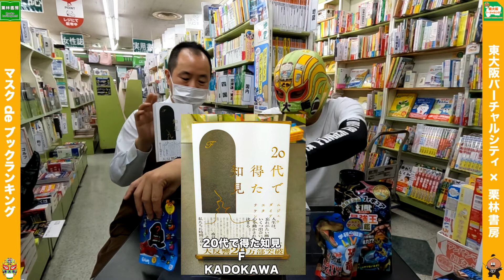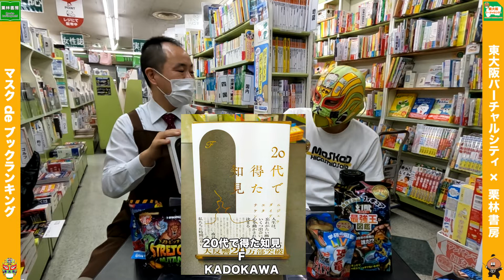おススメ本「20代で得た知見」マスクdeブックランキング 2022年6月号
今月の栗林書房 おススメ本は「20代で得た知見」
マスクド東大阪が収録中に目次を見ただけでほしくなり、収録後に本当に買っちゃった本です
言葉にならない気付き、その断片を「二十代で得た知見」と名づけられました。
ぜひご覧いただきたいです！
今月の特集は「本屋発のおもちゃランキング」

東大阪が誇る街の本屋さん「栗林書房」さんとのコラボ番組
マスクド東大阪がお送りする月刊のブックランキングです
毎月の書籍トップ3とマンガのトップ３、そして月ごとの特集ジャンルを取り上げます
最後には栗林社長のおすすめ本をご紹介